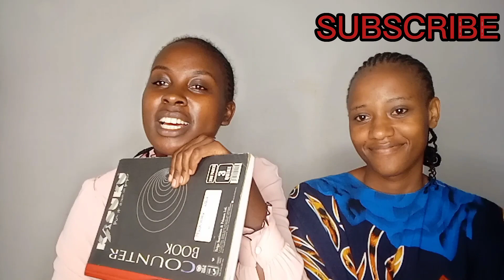"Sipangwingwi" in English would be⁉️😂😂. Hilarious Q/A vlog... *Must watch* 🔥🔥🤣🤣